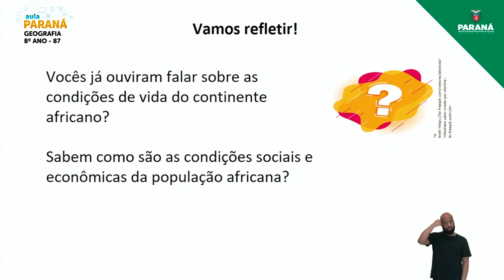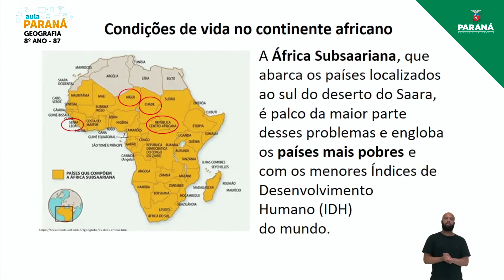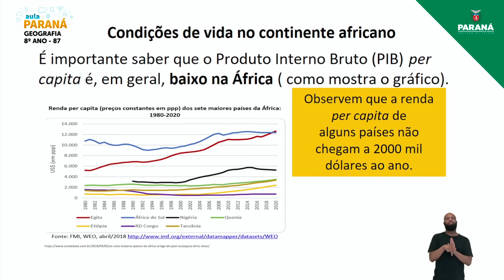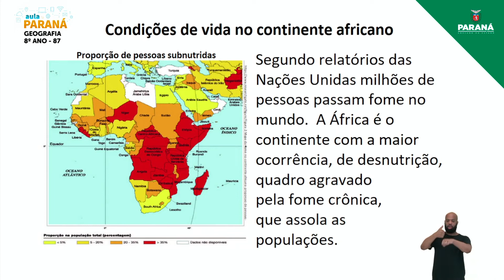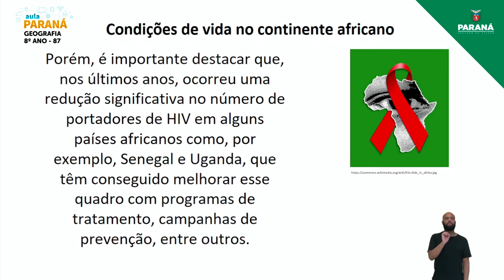2021 | Resumo da Aula | 8º Ano | Geografia | Aula 87 - Condições de Vida no Continente Africano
Professor André Luiz Marques